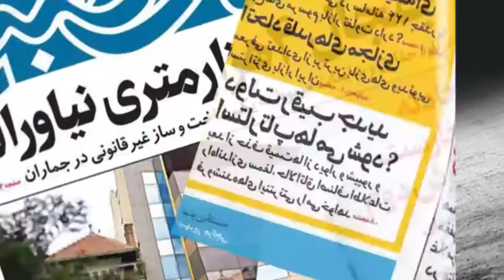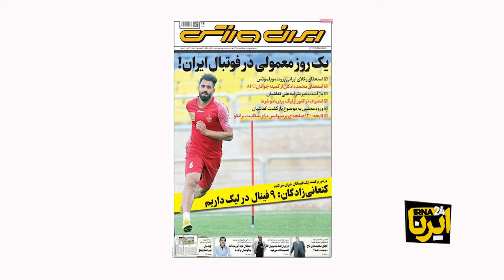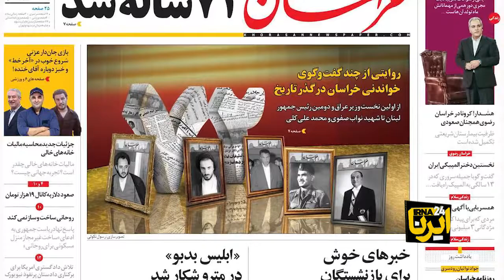روز اول تابستان با تیترهای کرونایی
تداوم شیوع کرونا در روزهای تابستانی و هشدار به مردم جهت استفاده از ماسک از اصلی‌ترین سوژه‌های امروز مطبوعات است.

با آغاز فصل گرما اما همچنان کرونا می‌تازد؛ مطبوعات به این موضوع از جنبه سخنان رئیس جمهور و همچنین توصیه‌های کارشناسان برای اجبار استفاده از ماسک توجه کرده‌اند. علاوه بر این سوژه، صحبت‌های روز گذشته جان کری در مورد امکان وقوع انقلاب در صورت انتخاب مجدد ترامپ در روزنامه‌های امروز بازتاب پیدا کرده است. روز جهانی پناهندگی، حواشی پرونده اکبر طبری و اتفاقات این روزهای لیگ فوتبال از جمله دیگر سوژه‌های امروز است.